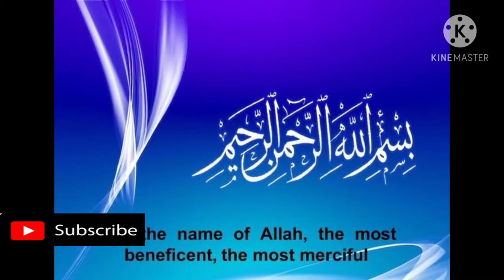babol ka darkht aur adalt ||| about islam stories